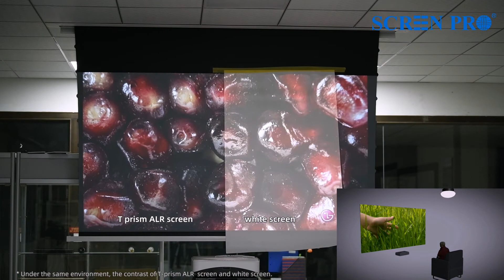ALR Ceiling recessed mounted motorized screen for UST projector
Hi guys! You can see the design(hidden hoisting case), installation(ceiling recessed mounted), effect(Ambient light rejecting) in this video.